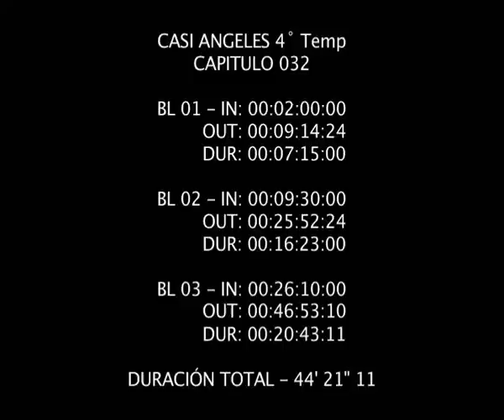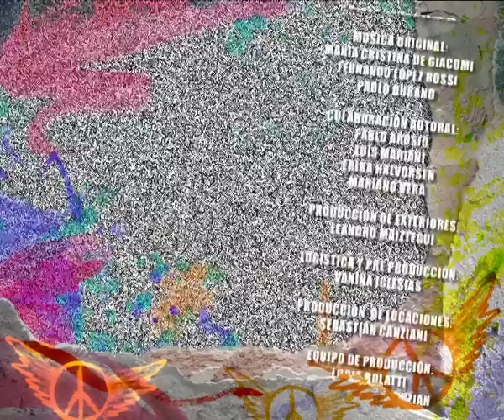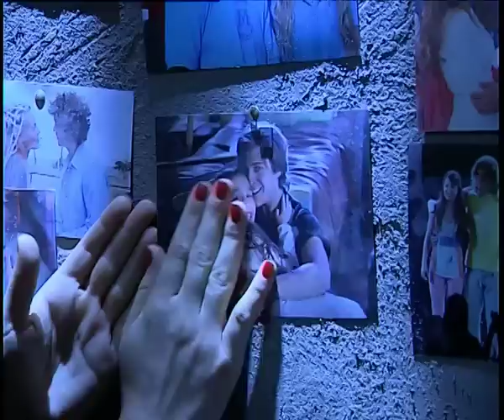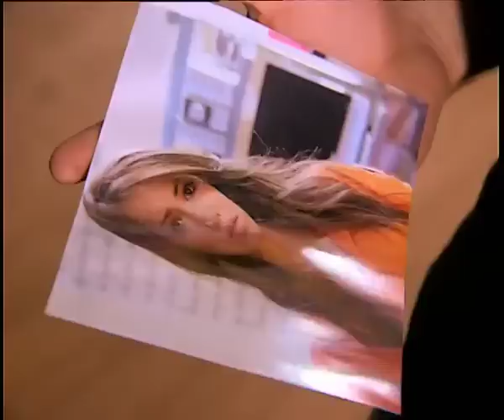C A 4 CAPITULO 32